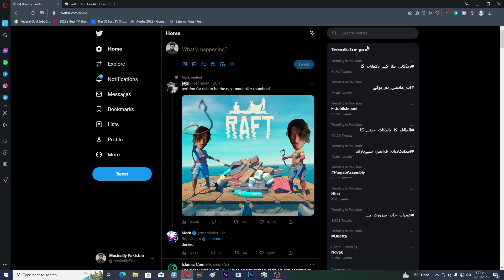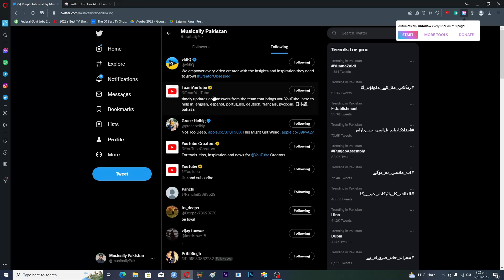How to Unfollow Everyone on Twitter at Once 2023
We will help you with all the tech, social media, website solutions, and much more! Our goal is to provide you with straight-to-the-point, fast and easy-to-follow app solutions and how-to tutorials. Thanks!